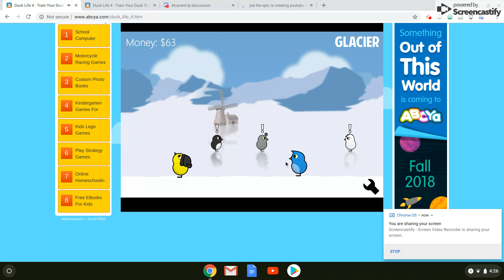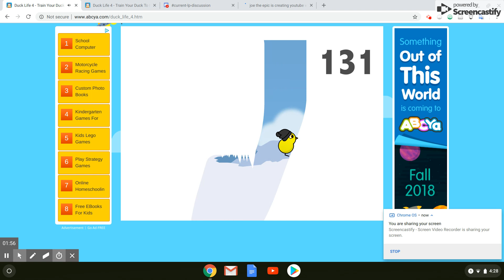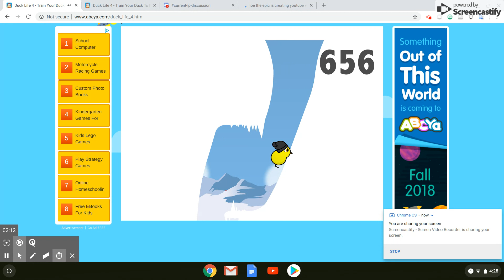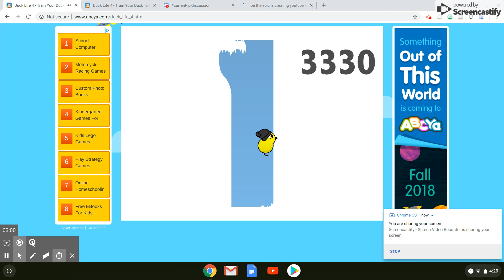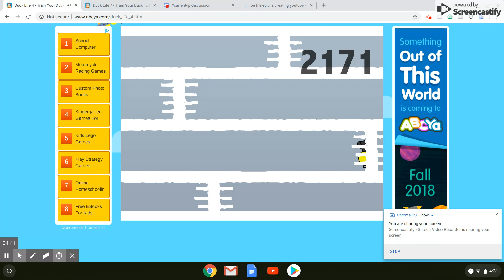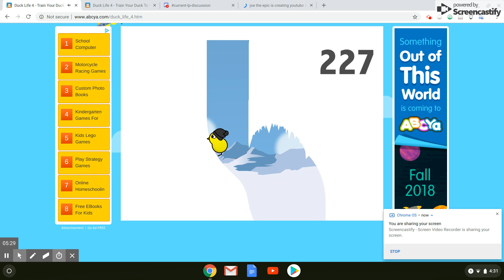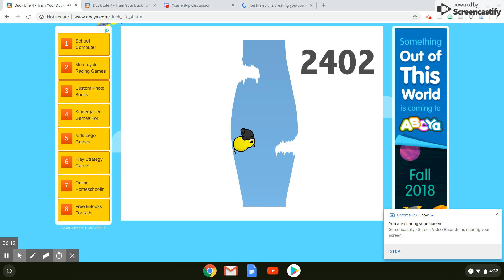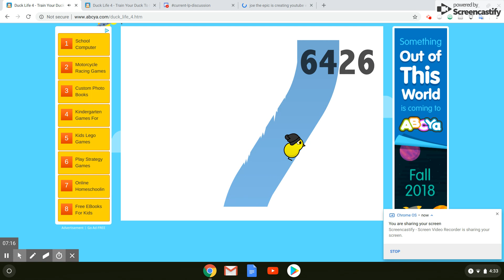duck life 4 2 part 24